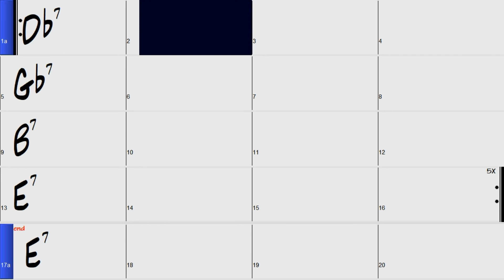Bebop scale over dominant 7th chords exc 3